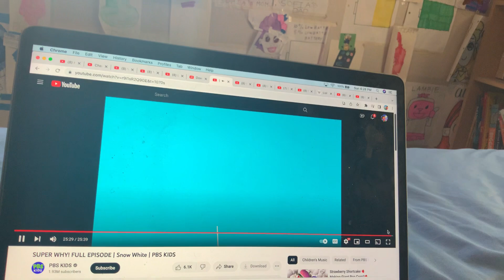Super Why - Snow White End Credits